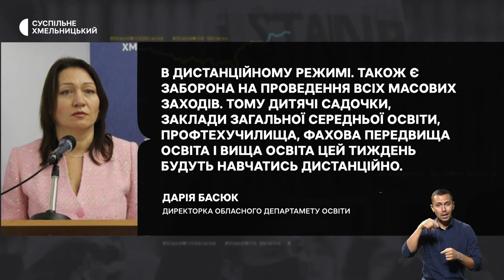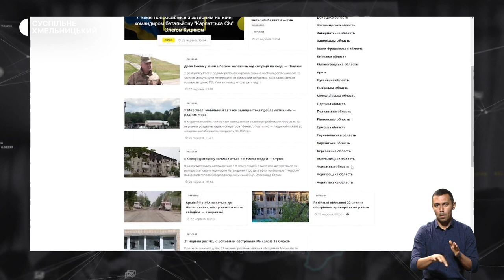Наслідки ракетного удару, черги на АЗС, онлайн навчання, поселення переселенців | 10.10.22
По території Хмельниччини РФ випустила 6 ракет: які наслідки обстрілу та що офіційно коментують у військовій адміністрації ? ; затори біля на АЗС. Чому в обласному центрі знов утворилися черги за пальним? ;
знову онлайн: від завтра школярі Хмельниччини навчатимуться дистанційно;
50 вимушених переселенців приїхали до Хмельницького: звідки діставалися і де їх розмістили?